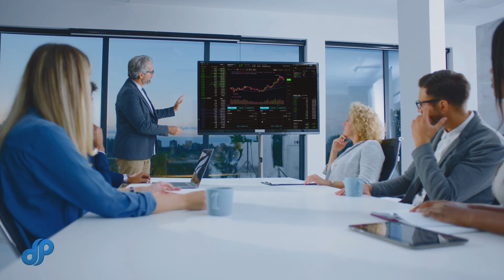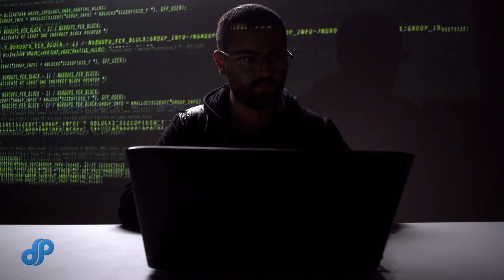Medical Records,Research Data and Biotech Research on Pecu Novus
Imagine a world where the most personal, critical, and life-defining data you own. your medical history, is always within your control. A world where crossing a border doesn’t mean losing access to your health records, where life-saving information can reach the right hands instantly, without ever falling into the wrong ones. Now imagine that same world extended to research labs, biotech firms, and universities. collaborating across continents without ever risking the security or ownership of their intellectual property.

This isn’t science fiction. This is what the Pecu Novus blockchain makes possible.